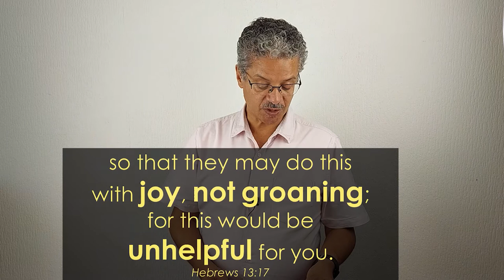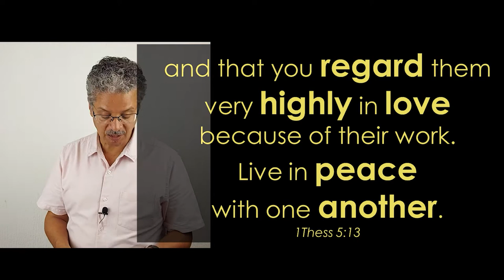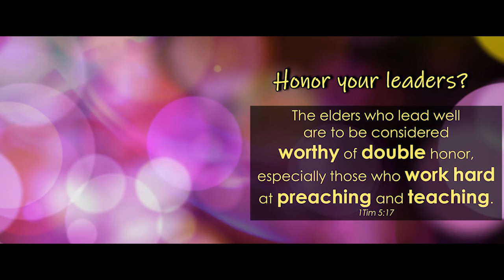How to respect your Pastor in a Godly way?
With His strength Jehovah Jireh pulled me out of the darkness. He used many leaders to help me grow as a man of God. Pastor Raul, Pastor Sonny, Pastor Jerry, Pastor Jofrey, Prophet Ofori and Apostle Hart. And of course Dougie.
WHO HAS INVESTED IN YOUR LIFE? God Almighty is the One who saves and makes you mature. But which people came along and helped you?

Timecodes
0:00 – Intro to a life changing message
0:18 – Who made you into the person you are today?
0:56 – a season of preparation
1:04 – Pastor Raul Diaz
1:40 – My first steps with Jesus; Pastor Jofrey Leito
2:31 – Pastor Sonny Arguinzoni
3:28 – Pastor Jerry Mendeszoon
4:17 – the Home – a place of dignity
5:49 – Prophet Ofori – Renew Your Mind
6:15 – Pastor Dwight Braam
6:24 – Please Pray for your pastor
9:39 – Honor Your Leaders (in the Bible)
13:13 – Apostle Oswald Hart
13:55 – Precious Brothers
14:59 – a new Adventure
15:23 – Who has invested in your life?
16:32 - Closing

+ Purple Background, bubbles: Footage courtesy of Videvo.net
+ Random Particles (V2_Particle_Random_6): “Footage courtesy of danielberkmann, hosted by Videvo.net”
+Shimmering Particles: “Footage courtesy of motionarray hosted by Videvo.net”
+Smoke_Dark_11_Videvo  Footage courtesy of Videvo.net

Be blessed and stay blessed,
   Dwight Braam